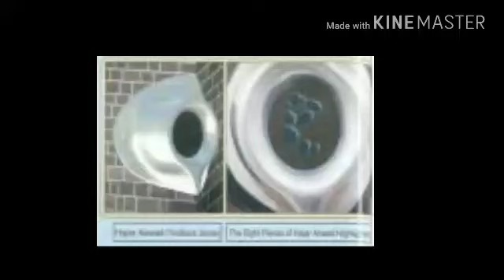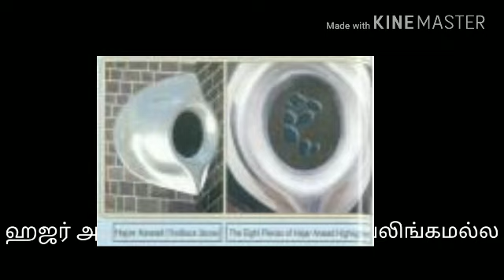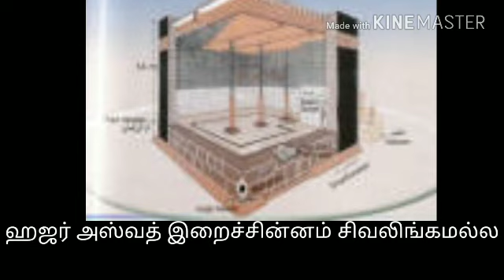ஹஜருல் அஸ்வத் சிவலிங்கமா?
திண்டுக்கல் யூசுபிய்யா ஜும்ஆ பயான் 03/07/2018